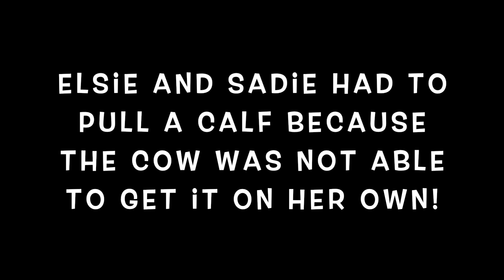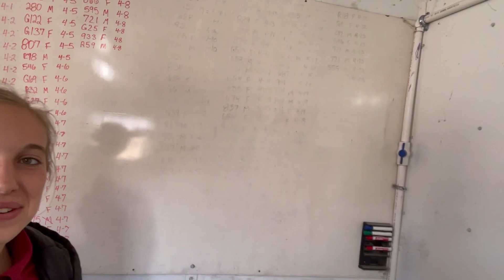The Countdown for Planting is on! | The Delivery Man Came!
Edited by: Emmie Grimm age 14